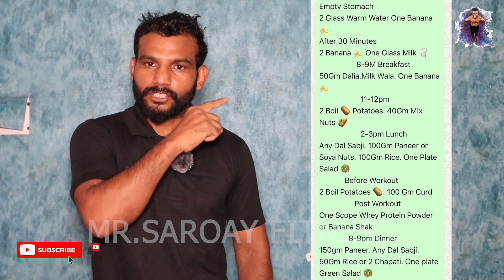ਭਾਰ ਵਧਾਉਣ ਦਾ ਸੌਖਾ ਤਰੀਕਾ | वजन बढ़ाने का आसान तरीका | Veg Weight Gain Diet Plan | Mr.SAROAY - FITNESS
ਮੇਰੇ ਵੱਲੋ ਤੁਹਾਨੂੰ ਸਾਰਿਆਂ ਨੂੰ ਸਤਿ ਸ੍ਰੀ ਅਕਾਲ ਜੀ ਮੈਂ ਆਪ ਜੀ ਨੂੰ ਮੇਰੇ ਇਸ ਚੈਨਲ ਤੇ ਦੱਸਾਂਗਾ ਕਿ ਤੁਸੀਂ ਆਪਣਾ ਭਾਰ ਕਿਵੇਂ ਘਟਾ ਤੇ ਵਧਾ ਸਕਦੇ ਹੋ ਉਹ ਵੀ ਬਿਲਕੁੱਲ NATURAL ਡਾਇਟ ਨਾਲ ਤੇ ਤੁਸੀਂ ਆਪਣੀ ਜਿੰਦਗੀ ਚ ਹਮੇਸ਼ਾ ਬਿਮਾਰੀਆਂ ਤੋਂ ਦੂਰ ਕਿਵੇਂ ਰਹਿ ਸਕਦੇ ਹੋ ਤੁਹਾਨੂੰ ਮੇਰੇ ਇਸ ਚੈਨਲ ਤੇ ਬਿਲਕੁੱਲ ਸਹੀ ਜਾਣਕਾਰੀ ਦਿੱਤੀ ਜਾਵੇਗੀ ਜੀ ਜ਼ਿਆਦਾ ਜਾਣਕਾਰੀ ਲਈ ਤੁਸੀਂ ਮੈਨੂੰ INSTAGRAM ਤੇ FOLLOW ਕਰ ਲਵੋ ਜੀ ਧੰਨਵਾਦ
Empty Stomach
2 Glass Warm Water One Banana 🍌
After 30 Minutes
2 Banana 🍌 One Glass Milk 🥛
                   8-9M Breakfast
50Gm Dalia.Milk Wala. One Banana 🍌
                     11-12pm
2 Boil 🥔 Potatoes. 40Gm Mix Nuts 🥜
                     2-3pm Lunch
Any Dal Sabji. 100Gm Paneer or Soya Nuts. 100Gm Rice. One Plate Salad 🥗
             Before Workout
2 Boil Potatoes 🥔. 100 Gm Curd
                  Post Workout
One Scope Whey Protein Powder or Banana Shak
               8-9pm Dinner
150gm Paneer. Any Dal Sabji. 50Gm Rice or 2 Chapati. One plate Green Salad 🥗

Before
One Glass Milk 🥛

60 kg weight gain diet plan,
65 kg weight gain diet plan,
60 days weight gain diet plan,
50 to 60 kg weight gain diet plan,
60 to 70 kg weight gain diet plan,
6 meals a day diet plan weight gain,
7 days weight gain diet plan
how to weight gain fast at home for men,
how to weight loss diet,
indian weight loss diet by richa,
indian weight loss diet by richa recipes,
telugu weight loss diet,
90 kg weight loss diet,
95 kg weight loss diet,
92 kg weight loss diet plan